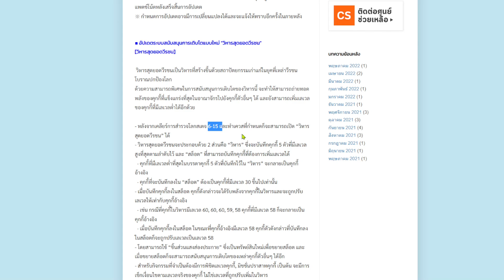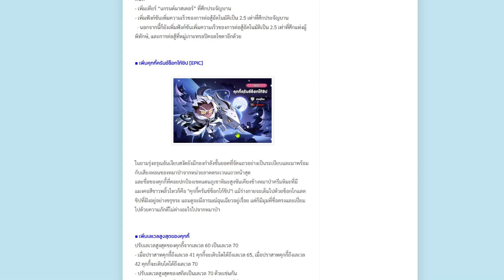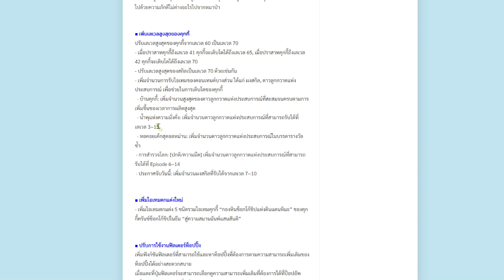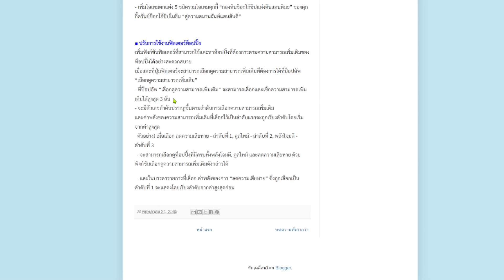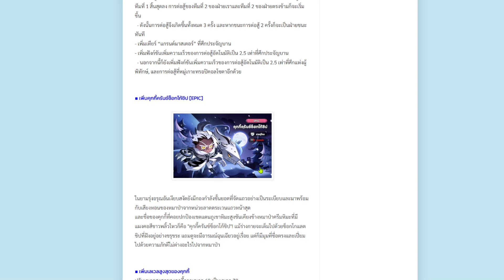Cookie Run: Kingdom - คุกกี้ตัวใหม่ 'ครันช์ช็อคโก้ชิป' ส่องอัพเดตแพตช์ใหม่วันที่ 27 พ.ค.มีอะไรมาบ้าง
Discord เข้ามาแล้วแนะนำตัวด้วยน้า เพราะเซฟจะตั้งยศแยกเป็นเกมส์ๆไว้ ไม่งั้นจะไม่เห็นไกด์นะงับ